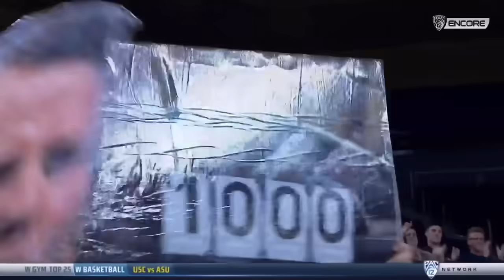Gracie Kramer Perfect Floor + Reaction UCLA vs Washington 2020 10.000